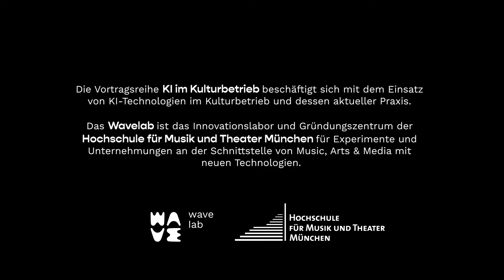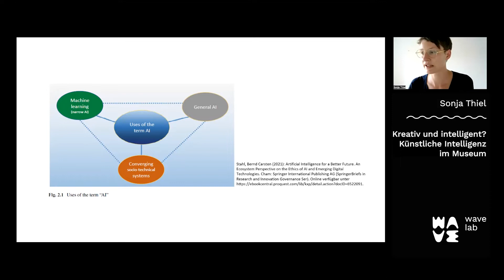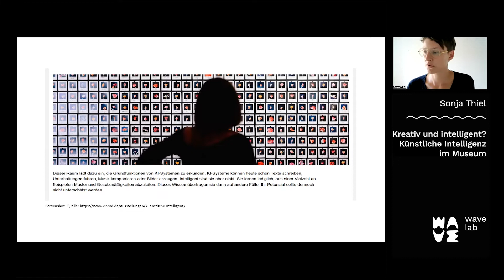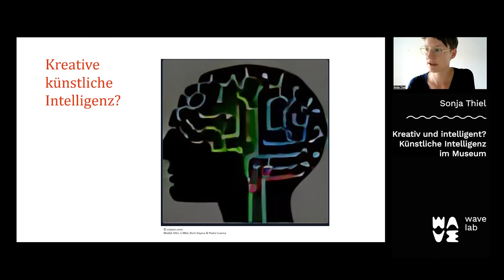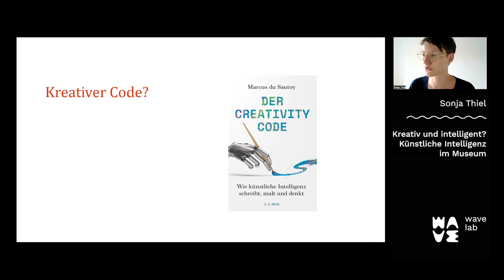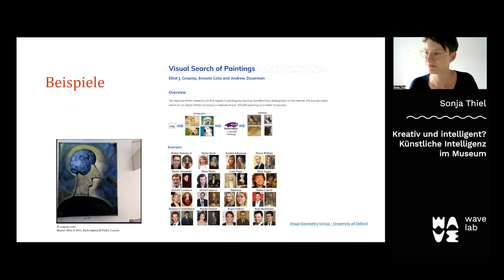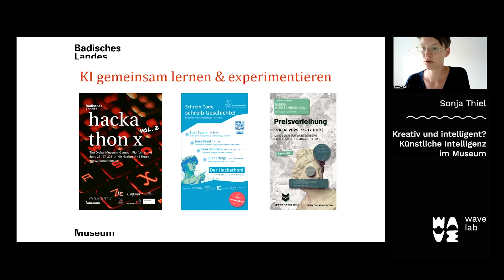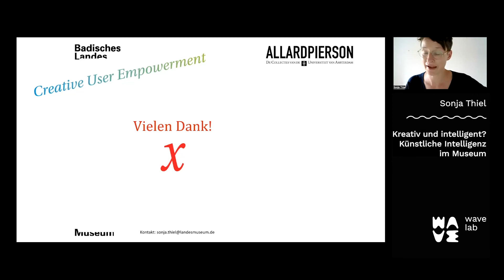»Kreativ und intelligent? Künstliche Intelligenz im Museum« mit Sonja Thiel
Aufnahme vom 14. Juli 2022

Eine Veranstaltung im Rahmen der Reihe »KI im Kulturbetrieb« des Wavelab, Innovationslabor und Gründungszentrum der Hochschule für Musik und Theater München.